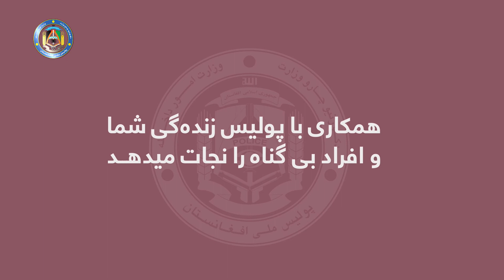پروسه رسیدگی به شکایات امنیتی مردم - حوزه دهم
بر اساس طرزالعمل جدید حوزات امنیتی، پس از این باشنده‌گان نواحی و ولسوالی‌های کابل می‌توانند مشکلات و چالش‌های امنیتی شان را به گونه مستقیم با مقامات و مسوولین پولیس در میان بگذارند.